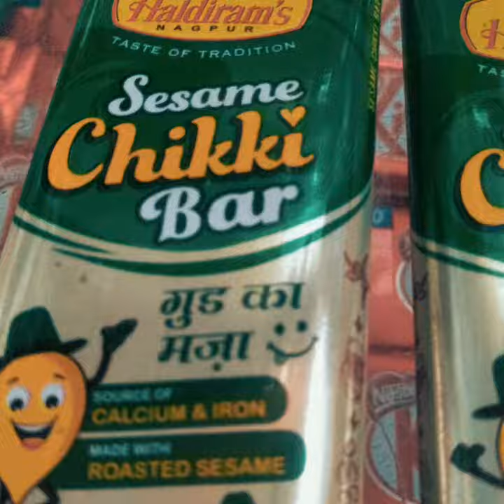RS 5 ONLY REAL 5 🌟 🌟 🌟 🌟 🌟 CHIKKI BAR H FOR HOUSE OF H FOR HALDIRAMS SESAME JAGGERY GOODNESS